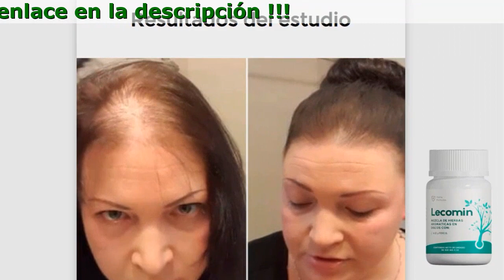Lecomin Donde La Venden, Testimonios, Precio Colombia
Lecomin - El remedio número 1 en la lucha contra la alopecia.

- Restaura los folículos pilosos
- Estimula el crecimiento del cabello
- Detiene la caída del cabello

La solución profesional a su problema

- Nutre toda la longitud del cabello
- Fortalece el crecimiento del cabello
- Fortalece el folículo piloso
- Elimina la sequedad y la rotura
- Aporta brillo y elasticidad

Composición Los ingredientes activos de Lecomin

Estimula el crecimiento del cabello, fortalece toda su longitud, le da fuerza y elasticidad, previene la fragilidad y la sequedad.
- Colágeno Hidrolizado Bovino
Previene la caída del cabello fortaleciendo los folículos pilosos y evitando el envejecimiento prematuro del cabello.
- L-Arginina
El más potente antioxidante vegetal, estimula la microcirculación en el cuero cabelludo, la regeneración de los tejidos.
- Premezcla de Vitaminas y Minerales (Vitamina B7 (Biotina), Cobre, Hierro, Vitamina B6 (Piridoxina), Ácido Pantonéico y otros)

Comentarios

Luis
Compré este producto para mi padre. Tiene problemas con su sistema endocrino, mientras se trataban, perdió casi todo el pelo. Había pocas esperanzas, pero el cápsulas Lecomin ayudó. En tres meses, su cabello se recuperó casi por completo. ¡Muchas gracias!

Elizabeth
Compré este producto para mi madre. Tiene problemas con el sistema endocrino, mientras se trataba, perdió casi todo el pelo. Tenía pocas esperanzas pero el cápsulas Lecomin me ayudó. En 3 meses su pelo se ha recuperado casi por completo. ¡Muchas gracias!